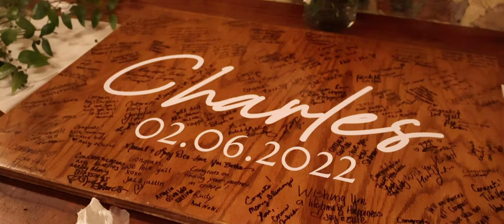Chrystyne + Rey - Wedding Film at The Chandelier of Gruene